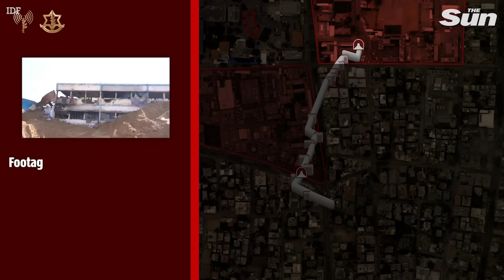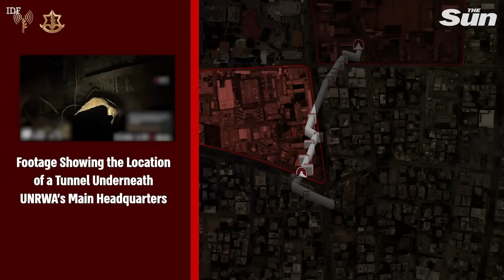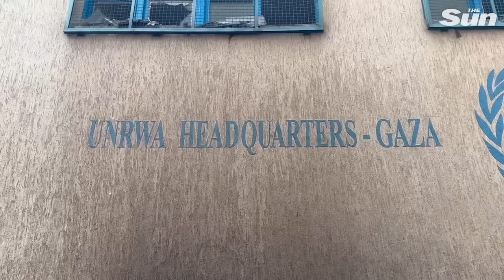Hamas terror tunnel found under Gaza City headquarters of UN agency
The Israel Defense Forces (IDF) and the Israel Security Agency (ISA) jointly announced significant discoveries made during recent operations in Gaza.

Over the last two weeks, IDF and ISA forces have conducted targeted raids on terror sites in northern and central Gaza, resulting in the elimination of around 120 Hamas terrorists and the destruction of 20 terrorist infrastructure sites.

During these operations, a tunnel was discovered near a United Nations Relief and Works Agency (UNRWA) school, leading to an underground network utilised by Hamas for military intelligence purposes. The tunnel contained various intelligence assets and was connected to electrical infrastructure linked to UNRWA's main headquarters.